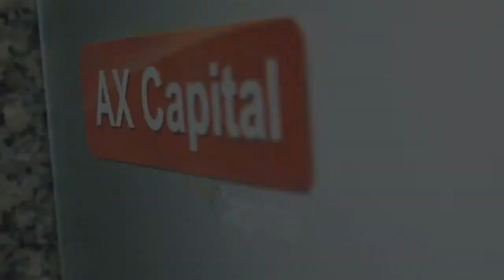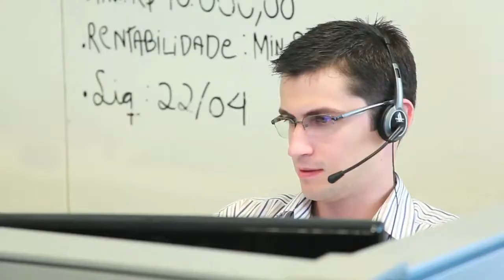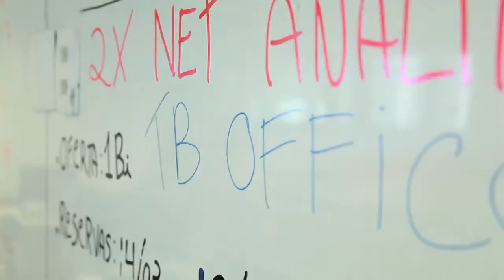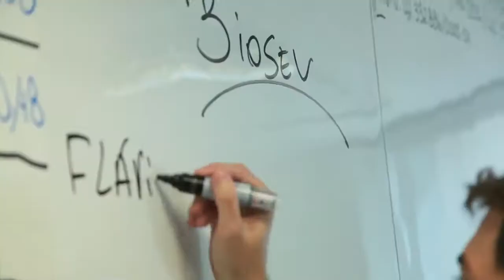EXPERT 2013: Vencedor Brazil Advisor Awards - AX Capital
AX Capital é um dos indicados ao prêmio de “Melhor Escritório” no Brazil Advisor Awards 2013, maior evento da América Latina para a industria de investimentos.